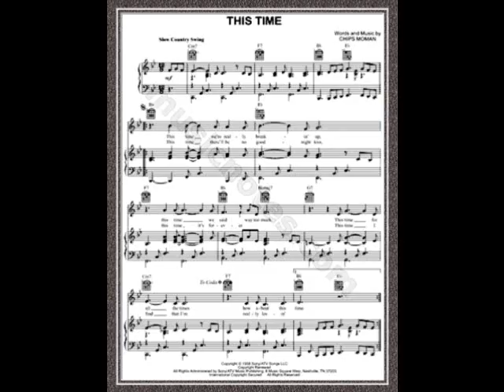Troy Shondell This Time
Troy Shondell is an American vocalist, who achieved a modicum of fame and recognition in the early 1960s. He became a transatlantic one-hit wonder, by releasing a single that made the record charts in both the US and the UK. The song, "This Time" (or sometimes billed as "This Time (We're Really Breaking Up)" sold over one million records, earning gold disc status. In a single year, sales were over three million copies.